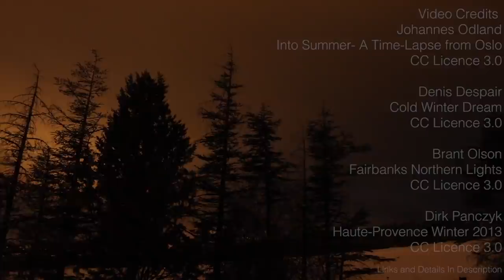Seba & Ulrich Schnauss - M7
- Seba

- Ulrich Schnauss

- Blu Mar Ten Music

- Video Credits  -

Johannes Odland
Into Summer- A Time-Lapse from Oslo
CC Licence 3.0

Denis Despair
Cold Winter Dream
CC Licence 3.0

Brant Olson
Fairbanks Northern Lights
CC Licence 3.0

Dirk Panczyk
Haute-Provence Winter 2013
CC Licence 3.0

// Liquiddnbftw